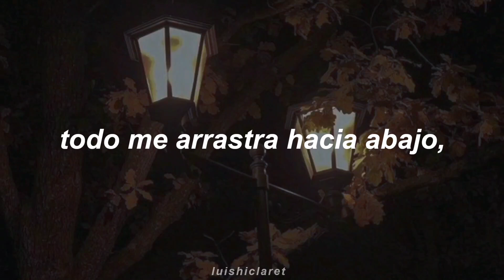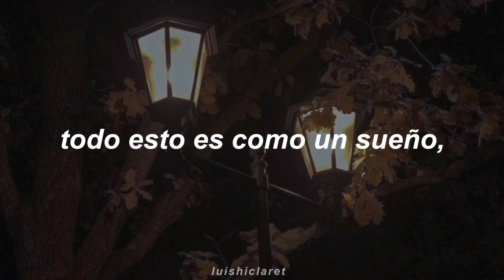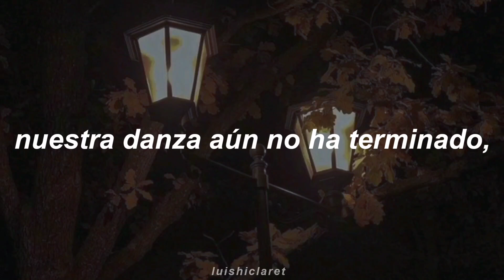ночь, улица, фонарь - фонари || Sub Español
traducción al español de la canción fonari de la banda rusa noch', ulitsa, fonar'.

escuchen todo el álbum al que pertenece esta canción, y también el más reciente que lanzaron hace unos días.

bai.

lyrics:
Solntse stremitsya vverkh
Menya vsyo tyanet vniz
Est' u menya mechta
Prostaya kak tyoplyy briz
Vzyat' by makhnut' rukoy
I ustremit'sya vvys'
Chtoby potantsevat'
Tam gde netu krysh

Goryashchie fonari
Ostav' menya pozadi
Na ploshchadi pod ikh svetom
Budem tantsyevat'
Goryashchie fonari
Vsyo takzhe bystro potukhli
Nash tanets yeshche ne okonchen
Ischezem i pridem noch'yu

Vsyo eto kak vo sne
Chuvstva moi v ogne
Kak zhe ya dolgo zhdal
Vsyo eto kak serial
Kazhetsya est' podvokh
Tut moy posledniy vdokh
Solntse opyat' vstaet
Konchilsya moy polyot

Goryashchie fonari
Ostav' menya pozadi
Budem tantsyevat'
Goryashchie fonari

no poseo los derechos ni de la canción ni de la imagen (créditos a quién corresponda)